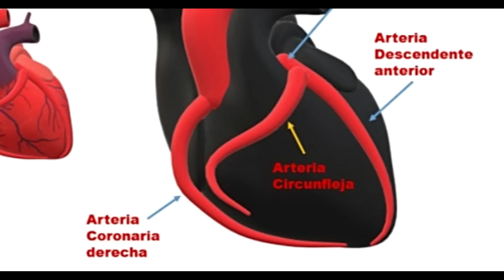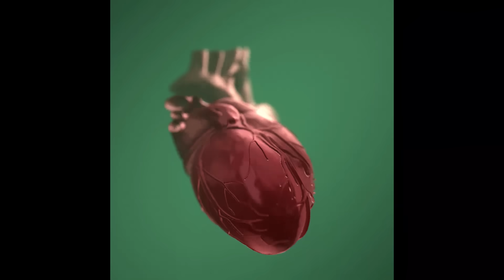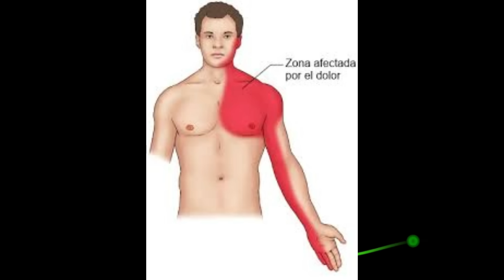Señales de Infarto Que Nadie Te Dice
🚨 ¿Sabías que hay infartos que no causan dolor en el pecho?
Hay personas que están teniendo un infarto agudo de miocardio ¡y no lo saben! 😱

En este video te presento un caso real de infarto por obstrucción de la arteria circunfleja, una de las formas más peligrosas y silenciosas de infarto cardíaco, porque muchas veces no da síntomas clásicos como dolor precordial o irradiación al brazo izquierdo.
Te explico:
✅ Qué es la arteria circunfleja y su función en el corazón
✅ Por qué sus infartos pueden pasar desapercibidos
✅ Síntomas atípicos a los que debes prestar atención
✅ Qué hacer si crees que tú o un ser querido está en riesgo
✅ Y cómo actuar rápidamente puede salvar tu vida
👨‍⚕️ Soy el Dr. Angel Morales Linarte, cardiólogo e internista.
En este canal hablo claro, con base científica y lenguaje sencillo.
Si eres de los que piensa “a mí no me va a pasar”... este video es para ti.

00:00 Introduccion
00:41 sintomas de infarto cardiaco
1:48  infarto cardiaco agudo
2:11 Infarto de arteria coronaria
2:25  Infarto silencioso
3:27 Colocacion de STENT coronario

Informacion
Ubicación:  Managua Nicaragua Hospital Viivian Pellas , torre 1 segundo piso consultorio 201
📲 Síguenos: